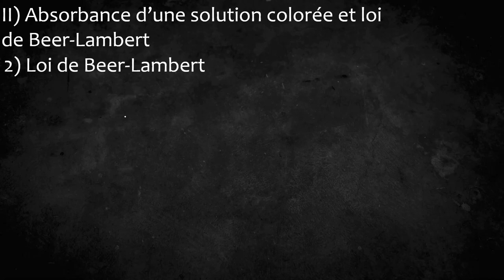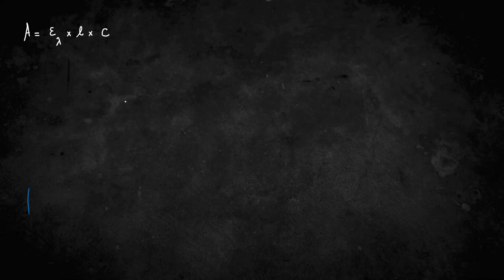Première générale physique chimie Loi de Beer Lambert